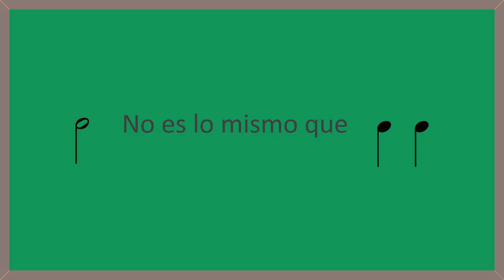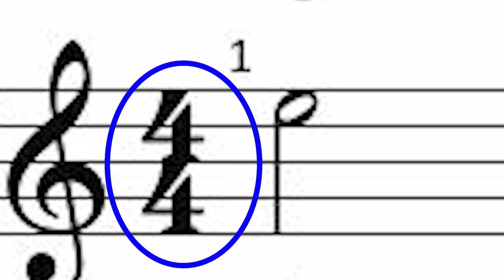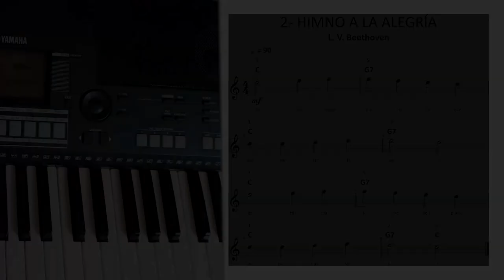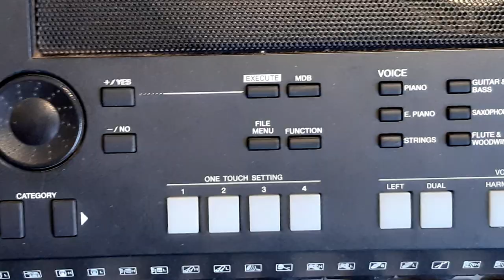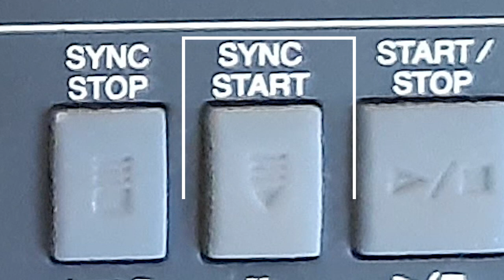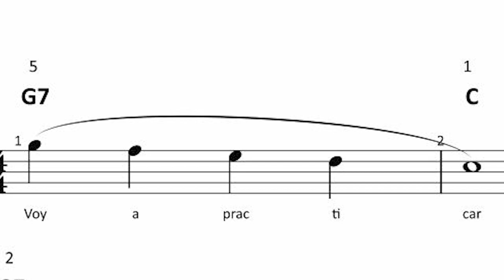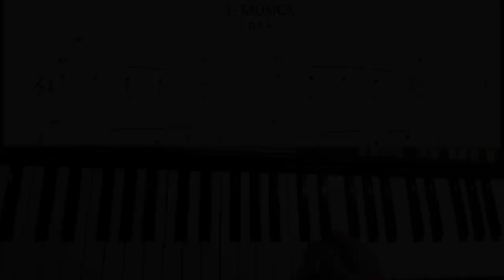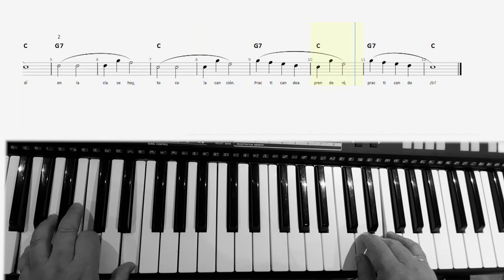045 MÉTODO DE ÓRGANO ELECTRÓNICO - NIVEL 1 - LECCIONES 2 Y 3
Este video se publica por solicitud de muchísimos de nuestros suscriptores interesados en aprender a tocar el órgano electrónico, hoy también conocido como organeta o teclado.

Este método es el resultado de años de investigación y experiencia. Ha sido probado con éxito desde hace poco más de 30 años. Personas que alguna vez comenzaron con este método han alcanzado notables progresos en la música, llegando algunos de ellos a desempeñarse como teclistas de artistas de fama internacional.

Toda la pedagogía usada en nuestros métodos está basada en los conceptos fundamentales de la pedagogía japonesa contemporánea: Todos los conceptos teóricos se enseñan de la manera más práctica y agradable que existe: con las dos manos puestas sobre el teclado y no con el libro o el cuaderno de teoría musical.

Tome capturas de pantalla para poder tener versión impresa de las páginas de este material. Los métodos exclusivos de la Academia Mundo de la Música son de uso privilegiado de los estudiantes presenciales y virtuales, razón por la cual no se puede disponer de estas páginas en forma libre.

Si necesitan guía de los mejores profesores disponibles, estamos a su disposición para clases presenciales y virtuales.

CONTENIDO DE ESTE CANAL:
001- RITMO DE GUABINA EN GUITARRA
002- RITMO DE ZAMBA ARGENTINA EN GUITARRA
003- ESCALAS Y ARMADURAS.
004- ESCALAS Y ARMADURAS. VIDEO CORTO DE REPASO. VER VIDEO 030 MEJORADO
005- MI GENERACIÓN. PARTITURA  DEL BAJO EN RE MAYOR
006- DÉCIMO GRADO. PARA TECLADOS. VELOCIDAD LENTA.
007- APRENDA EL CIFRADO
008- APRENDA A DEDUCIR NUEVOS ACORDES EN EL PIANO
009- APRENDA A DEDUCIR NUEVOS ACORDES EN LA GUITARRA
010- PARA QUÉ SIRVE SABER ESCALAR Y ARMADURAS
011- CURSO DE INTERVALOS
012- APRENDA A CAMBIAR LOS ACORDES DE LAS CANCIONES FÁCILES Y DIFÍCILES
013- CURSO SÚPER COMPLETO DE LECTURA MUSICAL
014- APRENDA A MARCAR EL COMPÁS
015- EJERCICIOS DE SOLFEO PARA LA PRÁCTICA DIARIA
016- CÓMO CAMBIAR CUERDAS A UNA GUITARRA Y CÓMO AFINARLA
017- INDEPENDENCIA, VELOCIDAD, PRECISIÓN Y BUEN SONIDO PARA PIANISTAS Y TECLISTAS
018- SOSTENIDOS, BEMOLES Y BECUADROS.
019- RECONOZCA LOS COMPASES DE SUS CANCIONES FAVORITAS
020- CONCIERTO VIRTUAL DE VERANO 2020
021- CÓMO SACAR LOS ACORDES DE LAS CANCIONES. VIDEO 1/3
022- CÓMO SACAR LOS ACORDES DE LAS CANCIONES. VIDEO 2/3
023- CONCIERTO VIRTUAL DE NAVIDAD 2020
024- PRÁCTICA DE SOLFEO CANTADO EN DO MAYOR
025- CÓMO SACAR ACORDES DE LAS CANCIONES. VIDEO 3/3
026- SOLFEO CANTADO EN RE MAYOR
027- CÓMO LEER PARTITURA PARA GUITARRA
028- SOLFEO HABLADO PARA PRINCIPIANTES
029- SOLFEO EN CLAVE DE FA
030- ARMADURAS Y ESCALAS. VIDEO DE REPASO
031- SECRETO REVELADO DE LOS GRANDES PIANISTAS
032- CONCIERTO DE VERANO 2021
033- APRENDA LOS RITMOS BÁSICOS EN LA BATERÍA
034- NOCHE DE PAZ
035- APRENDA DOS VILLANCICOS "DIFÍCILES"
036- CONCIERTO VIRTUAL DE NAVIDAD 2021
037- DE MÚSICA LIGERA
038- NOCHE DE PAZ
039- MY SWEET LORD
040- DREAM A LITTLE DREAM OF ME
041- ARRE BORRIQUITA
042- LET IT BE
043- ALL I WANT FOR CHRISTMAS IS YOU
044- MÉTODO DE ÓRGANO, NIVEL 1, LECCIONES 0 Y 1
045- MÉTODO DE ÓRGANO, NIVEL 1, LECCIONES 2 Y 3

ACADEMIA MUNDO DE LA MÚSICA, ubicada al norte de Bogotá Colombia.